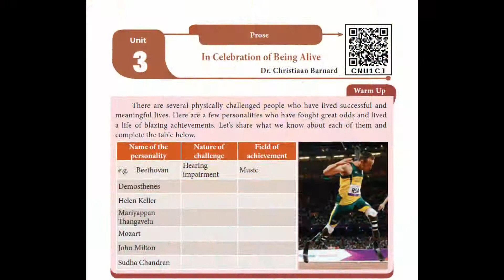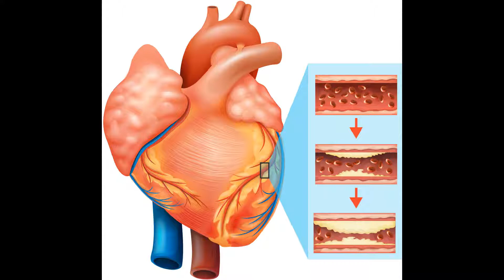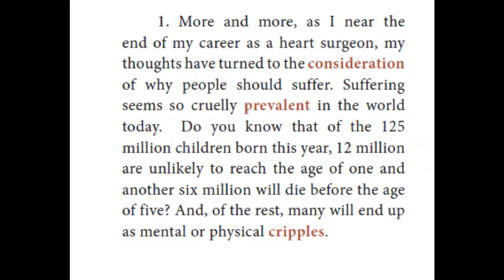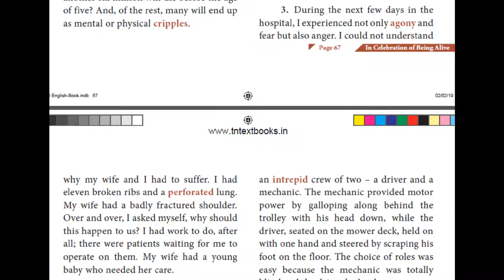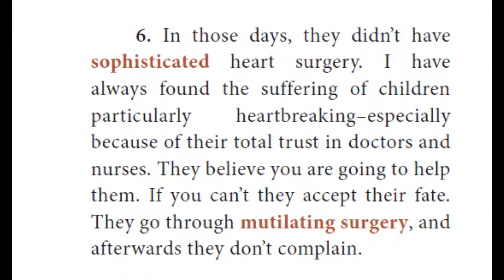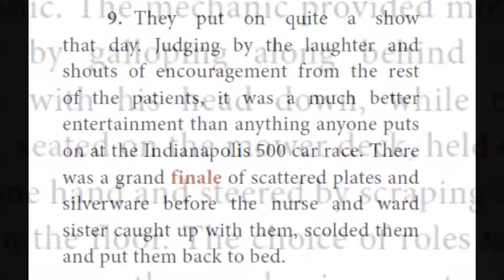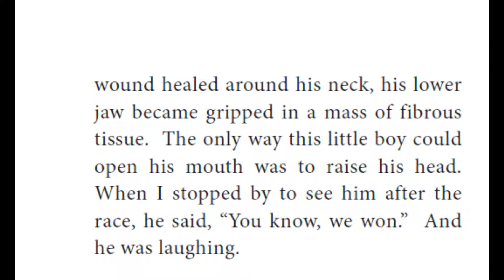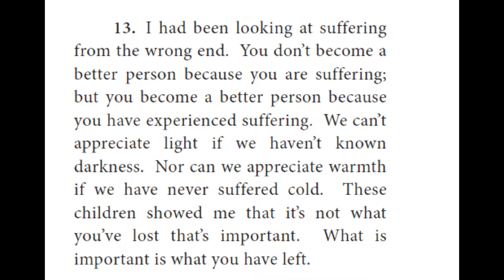In Celebration of Being Alive (Tamil)12th Std English Prose. ( By Christian Bernard)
In Celebration of Being Alive 12th Std English Prose. ( By Christian Bernard)..Tamil Explanation.
Christiaan Neethling Barnard was born in rural South Africa in 1922 to poor parents as their fourth child. He evinced great interest in his academics and was determined to pursue medicine, after the loss of his brother to a cardiac ailment. He won many scholarships and pursued his higher studies specializing in cardiac surgery. As a cardiac surgeon, Barnard focussed on congenital and complicated cardiac conditions for which there was no cure at that time. After experimenting with heart transplantation on animals, he performed the world’s first human -to-human heart transplant in the year 1967. He gained worldwide recognition and went on to develop many surgery techniques, which are being adopted till date. . Some of his books are, ‘One Life’, ‘50 Ways to a Healthy Heart’, ‘The Best Medicine’ and ‘The Faith’. A pioneer in cardiac surgery, he obtained a Doctorate in Medicine from the University of Cape Town.
Life is to be lived and enjoyed.